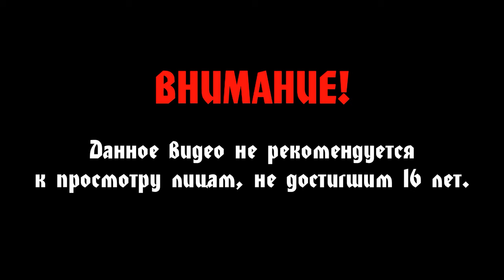Assassin's Creed Odyssey #11 (Сложность: Кошмар) - Безотказный